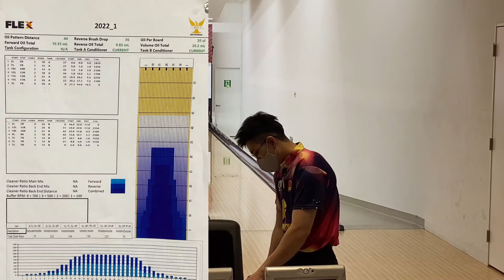ザ・ワンウレタンとパープルパールウレタン比較してみました！【投球動画】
動画をご覧頂き誠にありがとうございます！

プロボウラーの斉藤琢哉です。

最新作のザ・ワンウレタンと王道のパープルパールウレタンの比較投球動画になります！
パールとソリッドの曲がりの違いやピンアクションの違いを見ていただけたらと思います。